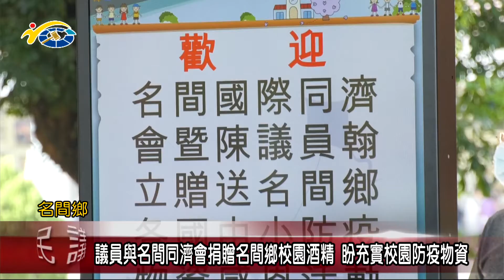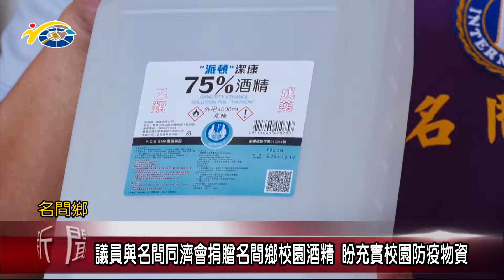議員陳翰立與名間同濟會捐贈名間鄉校園酒精 盼充實校園防疫物資